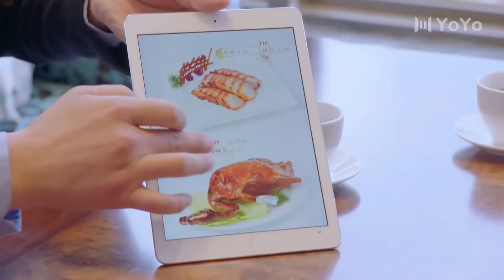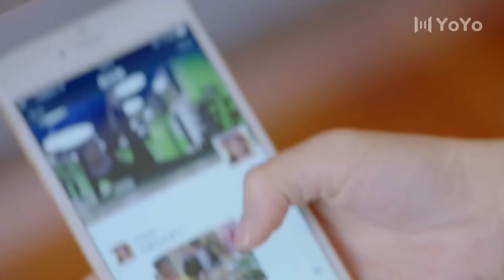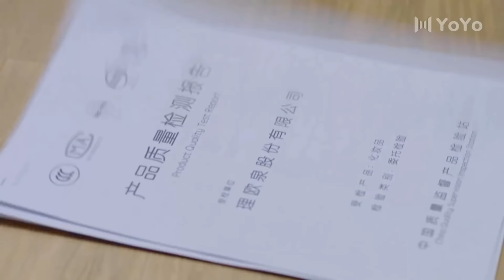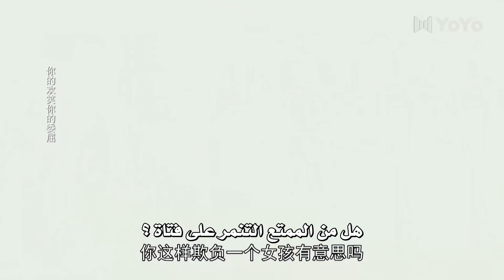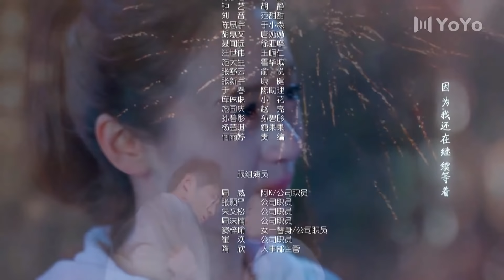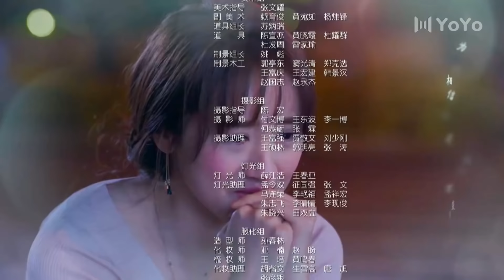الحلقة 23 من المسلسل الرومانسي (تذكرنــي | Remember Me)❤️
قصة حب  تدور بين رئيس نرجسي وغد ، مغرور و مساعدته الشخصية الخجولة . بعد عودتها من السفر ، كي ار وجدت عملاً كمساعدة شخصية لـ هوبين ، الرئيس المتغطرس ، النرجسي و المغرور ، يسبب لها المتاعب لكي تطرد من الشركة لكن بمرور الوقت تنشأ علاقة حُب بينهما و يقع هوبين بحبها❤️